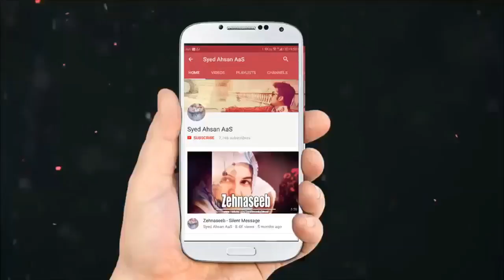Wo Mohabat Hume Kyon Nahi Milti Jis Ko Hum Chahte Hain...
Note : ( Please Use Earphone for Better Sound )
Is Video Mien Hum Ne Bataya Ke  Wo Mohabat Hume Kyon Nahi Milti Jis Ko Hum Chahte Hain... Mazeed Suniye Is Video Mien...
Asalam-o-Alaikum Umeed Karte Hain Ke Aaj Ka Message Aapko Boht Hi  Pasand Aye Ga InshaAllah...Kindly Subscribe karein Humare Channal Ko Aur Bell Icon Ko Zaror Press Karien Taki Aap Hamari Latest Video Sab Se Pehle Sun Sakien  Aur Is Message Ko Share Lazmi Karien... Shukriya

A Silent Message About Wo Mohabat Hume Kyon Nahi Milti Jis Ko Hum Chahte Hain...

JazakAllahu Khair for visiting the Channel, If you think this video can help someone, please SHARE it

Remember that the Qur'aan should always be placed as first priority in your heart. If you find that you listen to Me ( Syed Ahsan AaS ) more than Qur'aan, or if you see that Syed Ahsan AaS effect your heart more than the Qur'aan, perhaps you should take a break from them and question your heart truly, as it is the Qur'aan which will be an intercessor on the Day of Judgement; it is the Qur'aan which will raise you in ranks - thus I ask you to evaluate yourself.

May Allah guide us to the path of heavens.

Na Pochiye Ke Kya Hussain a.s Hai...
Paigham-e-Karbala...
Main Wo Khuwaish Wo Mohabat Hi Nikal Donga Jo Mujhe Allah Se Dor Kar De...
Shaitan Logon Ko Kyon Gumraah Karta Hai
Kamyaab Zindagi Ke Liye Kya Karna Chahy Ayse 9 Raaz Jis Se Aap Ki Zindagi Malamal hojaygi...
11 Inspiring Quotes Will Change Your Life - Urdu/Hindi
Agr Kisi Ne Aap Ka Haq Mara Hai to Ye Video Sirf Aap Ke Liye Hai...
Agr Haq Ko Nahi Pehchan Sakte to Baatil Ke Teeron Par Nazar Rakho... Farman Hazrat Imam Hussain a.s
Meri Jang Fakt Yazeed Se Nahi...
Roz-e-Aashour Ke Din 2 Tajiron Ki Kahani... - Safar-e-Karbala
Ab Mohabat Bhi Tab Hi Milti Hai Jab Paisa Paas Ho...
Tum Mujhe Chorne Ke Siwa Aur Kar Hi Kya Sakte Ho...
Kisi Se Sachi Mohabat Ka Kya Silah Milta Hai Aap Bhi Sune...
Kisi Ka Diya Dhoka Aur Takleef Kyse Bardasht Kiya Jaye...
Kya Mard Sab Aik Jaise Hote Hain... - Iska Jawab Bhi Aaj Laazmi Sun Lien...
Aurat Aur Mard Ka Rishta Kis Wajah Se Tootta Hai...
Humare Jism Mien Allah Ka Banaya Gya Aysa Nizaam Jise Sun Ke Aap Bhi Hairan Reh Jaien Ge...
Ab Faida Ho to Hi Log Taluq Banate Hain..
Burma Ke Mazloom Musilmano Ki Pukaar -برما کے مظلوم ‏ مسلمانوں کی پکار
Aurat Gair Mard Ke Sath Sab Se Bari Kya Galti Karti Hai...
Intezaar...
Kisi Ko Sar Pe Sawar Na Karna Kabhi...
23 Aysi Qayamat Ki Nishaniyan Jin Se Rooh Kaamp Jaygi...
Hoorien Shaitano Ko Nahi Mila Kartien...
Khuwaishon Ka Haasil Se Barh Jana Gareeb Bana Deta Hai...
Ik Hasrat Aadhori Si...
Aurat Jab Mohabat Karti Hai To Toot Jaati Hai...
Meri Kisi Aur Se Nahi Khud Se Jang Hai...
Aap Ke Paas Dosron Ko Dene Ke Liye Kya Hai...
Khuda Ka Hazrat Ibrahim a.s Se Imtihan...
Kurbani Ka Janwar Kitni Keemat Ka Ho to Islam Mien Kurbani Jaiz Hai...
Mohabat Tumhe Suli Pe Charha Degi Agr Tum Isko Nibhane Ke Kaabil Nahi...
Kisi Se Mohabat Karne Se Pehle Ye Zaror Sun Lien Jo Aap Ki Mohabat Ko Pakeza Kar Degi...